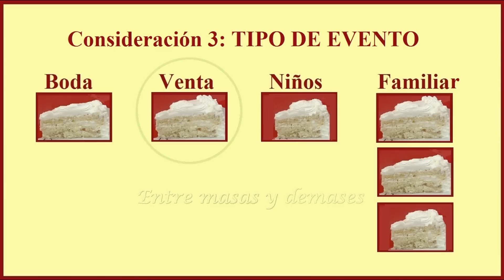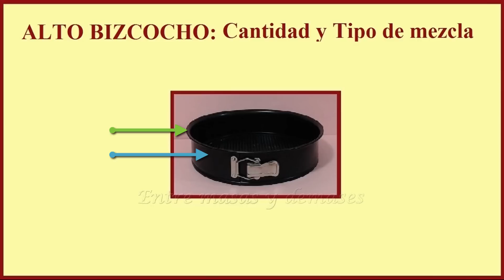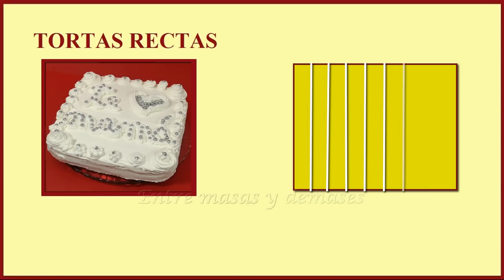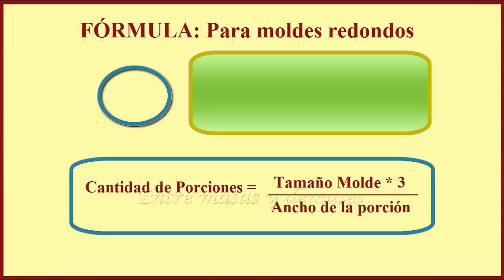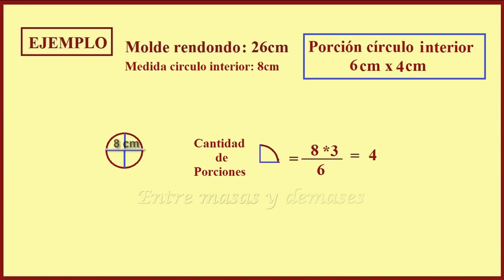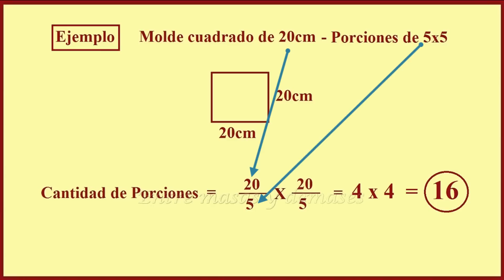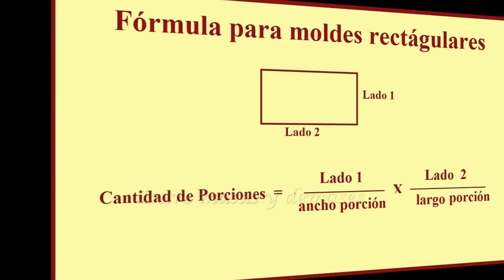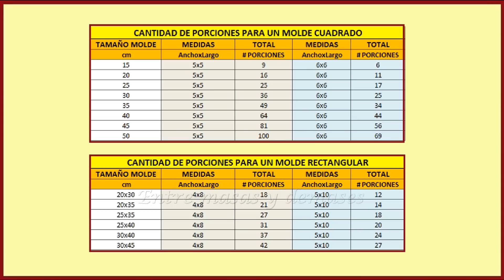Calculando porciones de tortas - Medidas de tortas - Medida de moldes - Tutorial cocina didáctico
Este es un tutorial  que tiene como objetivo enseñar a calcular las porciones de una torta en base a su molde,  para que  cada  persona pueda realizar sus propios cáculos de acuerdo a sus  gustos y criterios.

Las tablas referenciales y más detalles puedes revisarlos en el Blog